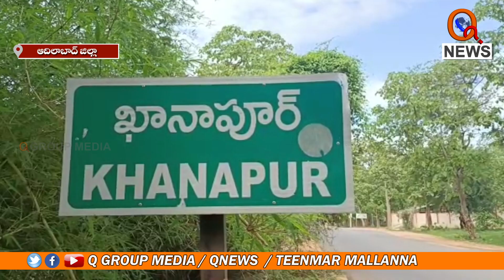పింఛన్‌ కోసం పడిగాపులు || TeenmarMallanna || QNews || QNewsHD